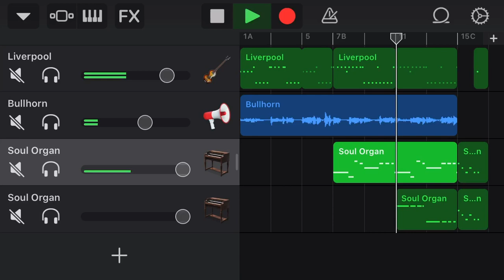The Casual Friday’s- Get Outta My Way